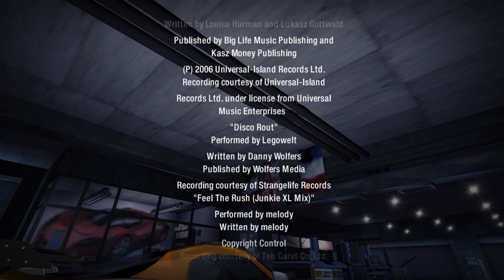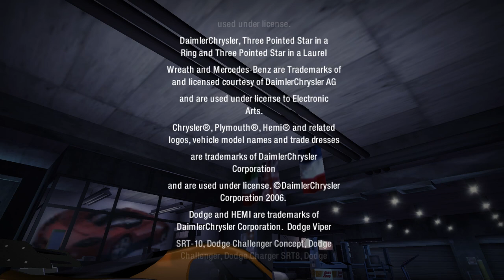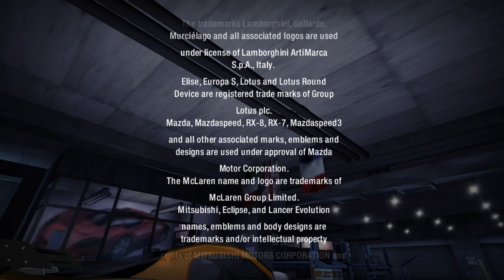니드 포 스피드 카본 엔딩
무단 배포 또는 욕설,악플,협박 또는 퍼갈 시에 조치 될 수 있습니다